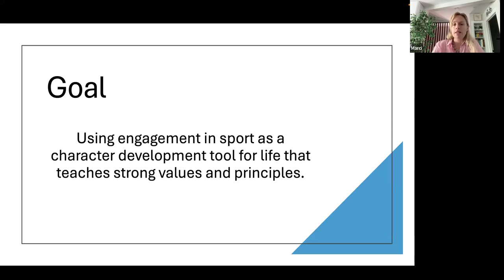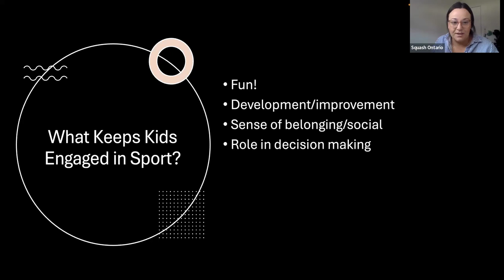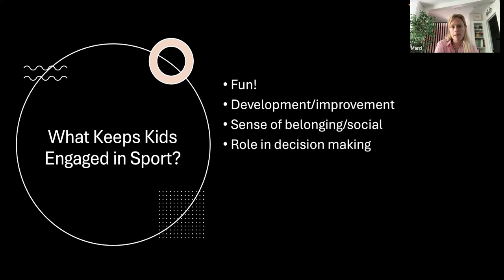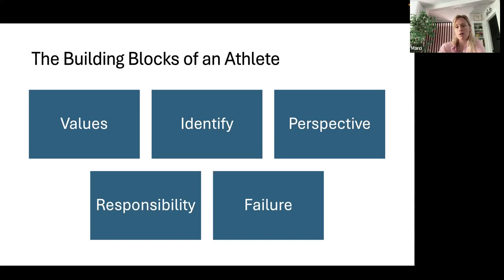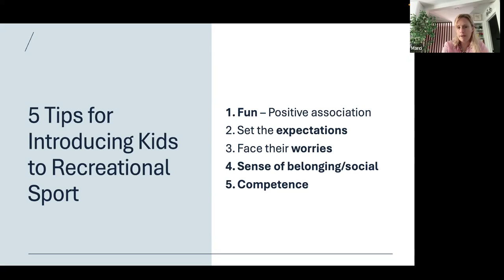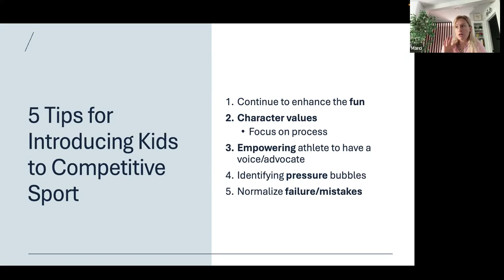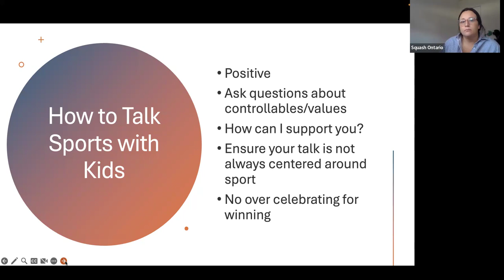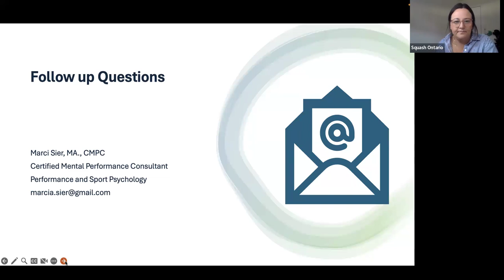The Building Blocks of Sport Psychology to Keep Athletes Engaged with Marci Sier